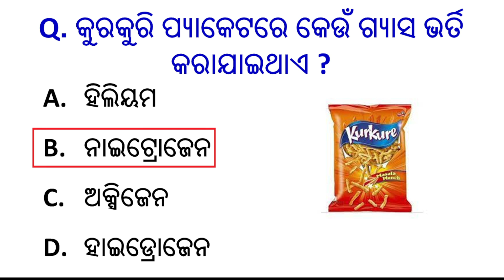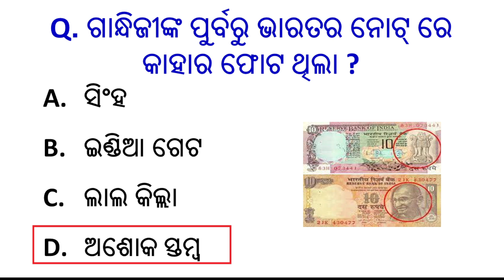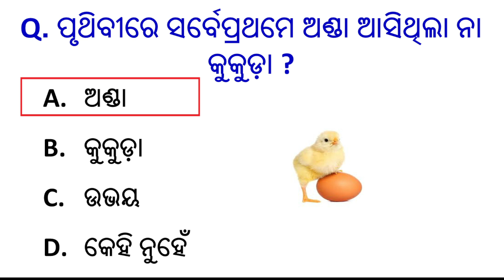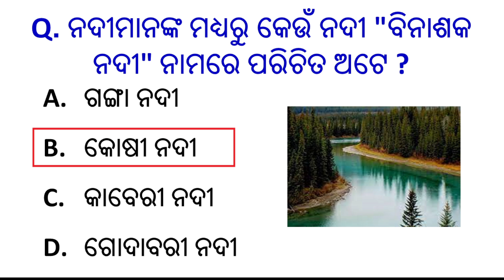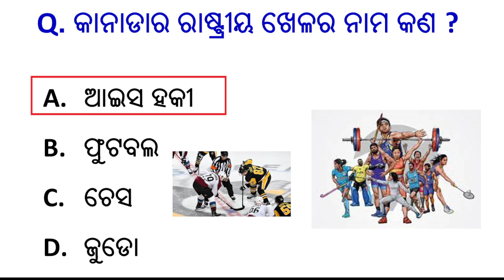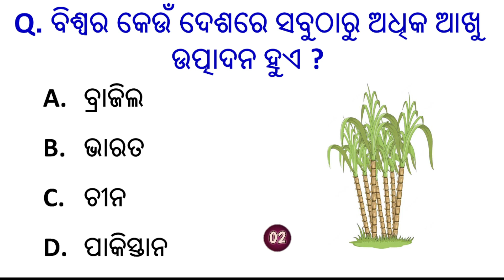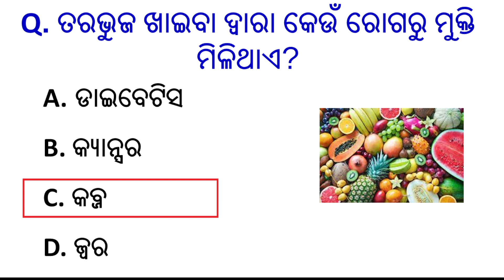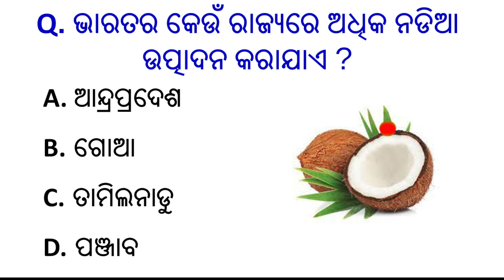odia gk question | Top 20 General knowledge | Sadharan gyan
odia gk question | Top 20 General knowledge | gk odia | Sadharan gyan